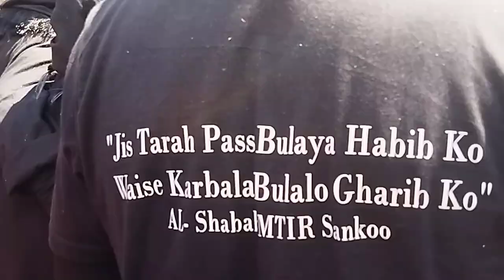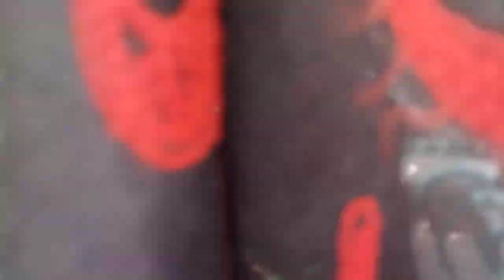Juloos e Ashura e Hussain 10th Muharram 1441 H‚ 2021 Sankoo Kargil